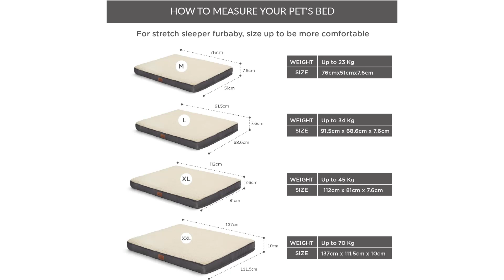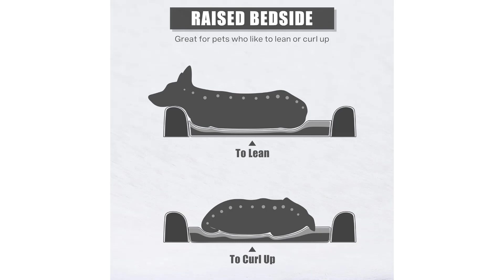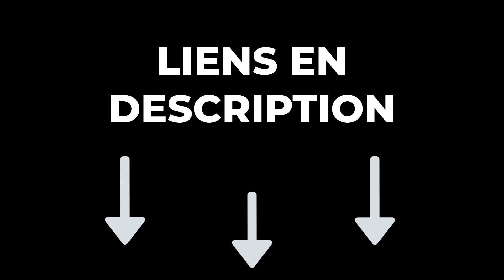TOP 3 : Meilleur Lit Orthopédique pour Chien 2024 🔥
🔶 Lit Orthopédique pour Chien Bedsure :️
🔶 Lit Orthopédique pour Chien Pecute :️
🔶 Lit Orthopédique pour Chien EHEYCIGA :️

Vous recherchez le meilleur lit orthopédique pour chien mais vous ne savez pas lequel choisir ? Alors regardez maintenant notre comparatif du Top 3 des meilleurs lits orthopédiques pour chien !

Pour choisir un lit orthopédique pour chien, tenez compte de la taille de votre chien, du matériau (mousse à mémoire de forme ou de soutien), de l'épaisseur (4 à 6 pouces), de la housse lavable, de la durabilité, de l'antidérapant, de l'accessibilité, du style, de la marque de confiance et du budget. Assurez-vous que le lit offre un soutien orthopédique adéquat pour le bien-être de votre chien.

0:00 Quel lit orthopédique pour chien choisir ?
0:34 Lit Orthopédique pour Chien Bedsure
1:49 Panier Orthopédique pour Chien Pecute
3:05 Lit Orthopédique pour Chien EHEYCIGA
4:21 Faites maintenant votre choix !